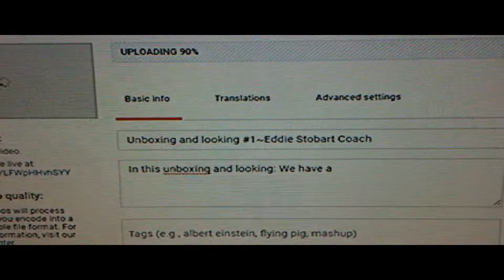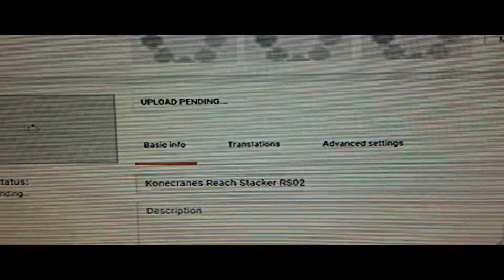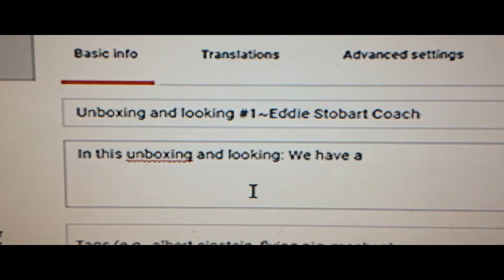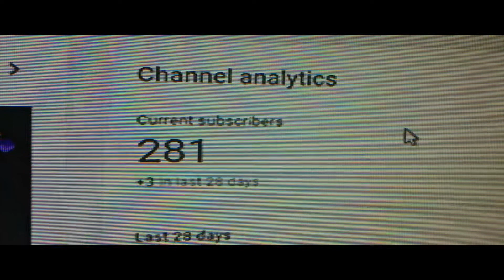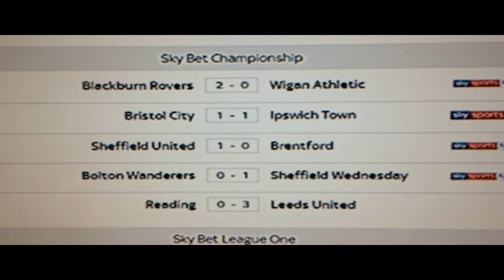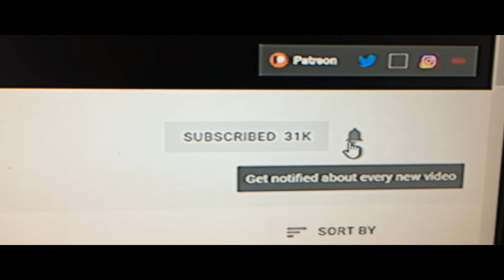Dear Jay and Shut out for new subscriber in Description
In today's vlog I am talking about my week and whats been going on stuff and then I got a comment from something called Jay by giving me some bad comments on my videos so I want {YOU} Jay can leave I have not asked you to watch my videos and leave any bad comment so I am asking you nicely to leaves from my YouTube channel alone I just want nice comments or comment saying what they like to see what could be change for next time.